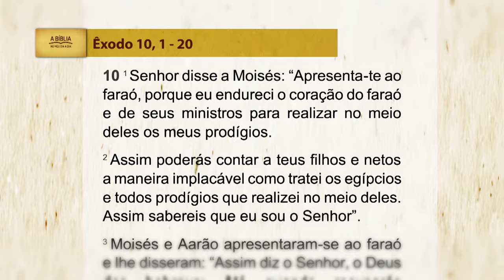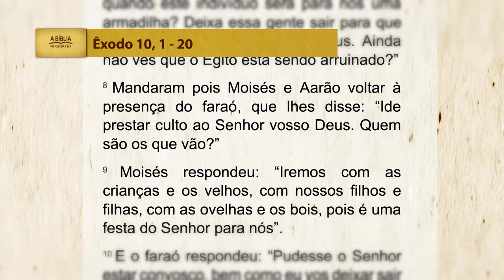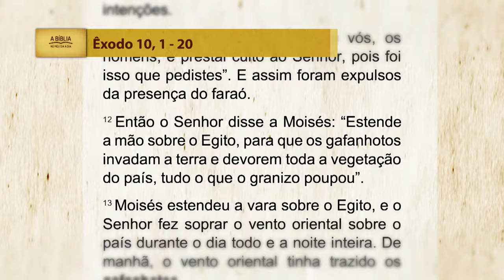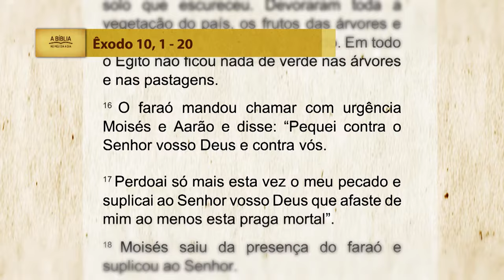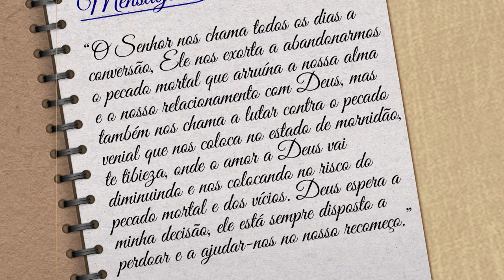A Bíblia no meu dia a dia - 26/08/2024